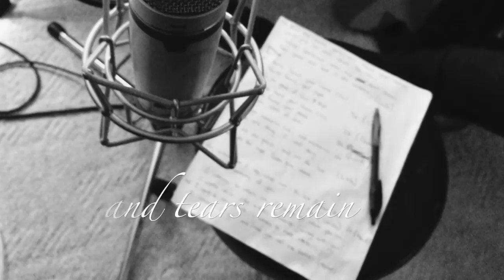"Home" Lyric Video - In Memory of Josh Wiesinger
This song was written and recorded by two close cousins, Justin and Mitch Wiesinger. They wanted to write a tune for the Wiesinger family to help remember the incredible life of Mitch's older brother Josh Wiesinger, who was taken far too soon, to be with Jesus at the age of 24 in June of 2010.

As much as this song is about our family's journey of losing a loved one. We hope that many others who have lost loved ones will be able to relate to this song, and that the words will be an encouragement and offer hope to those who need it.